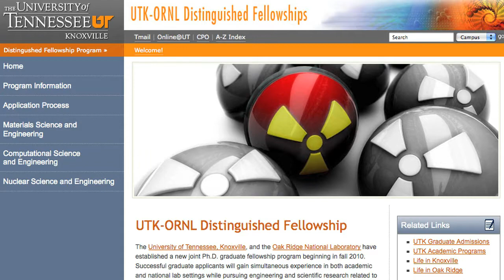Dr. Thomas Zacharia Premier Partners Presentation, February 26, 2010